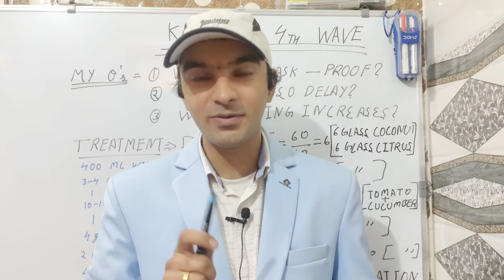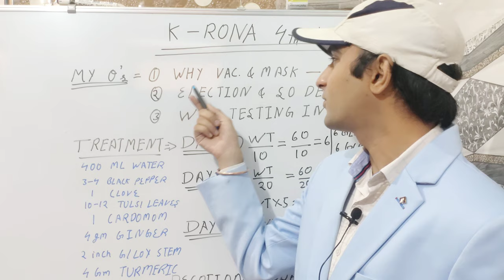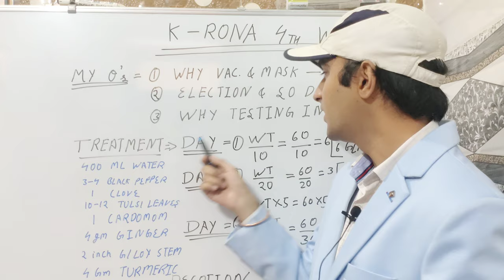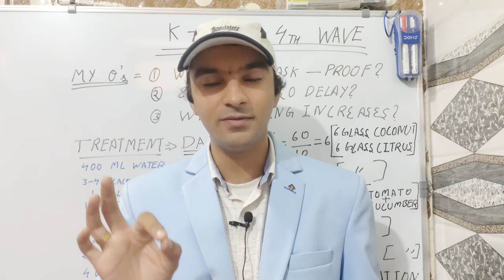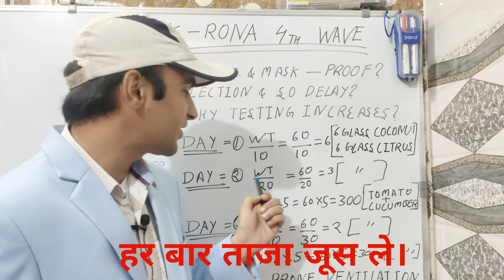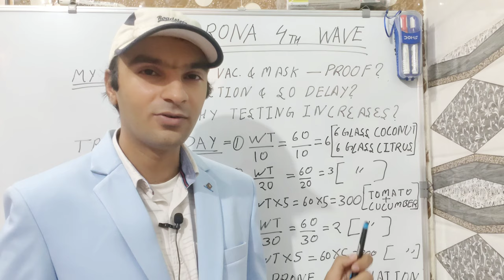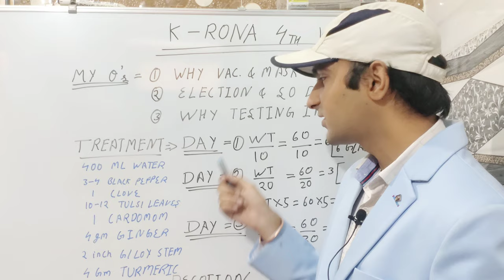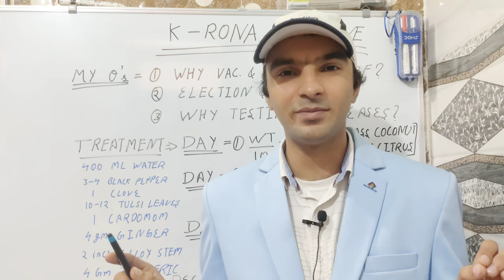K-rona 4th Wave, How to treat flu, fever, cough and cold at home?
My name is Ankit Kaushik
(CEO Sanatan Institute of Health and Wellness)
I am a Gold Medalist in Naturopathy, Nutrition Therapist, NICE, WISE and Grad Expert With Dr Biswaroop Roy, Paramedic in HIIMS hospital.
I have done Nutrition Therapist course from Lincoln University and Master Diploma in Alternative Medical Science.

Heat Protocol Fever cure in 2 hours:-

High BP and Dialysis:-

How to control Potassium:-

3 Step flu diet:-

DIP diet:-

Dr BRC Links:-

All the information provided in this video is only for knowledge purpose, I do not provide any allopathic medical treatment nor do I have any allopathy degree.
People who wants to follow the advice must follow it at your own risk and under professional supervision.